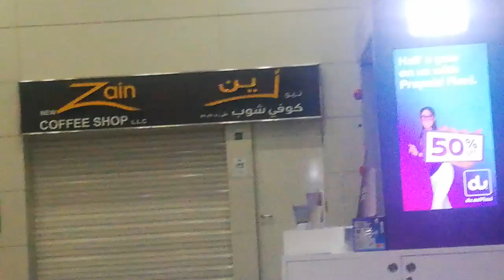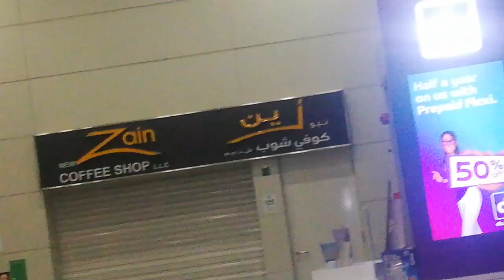Zain's coffee shop in Dubai|Al Qusais metro station